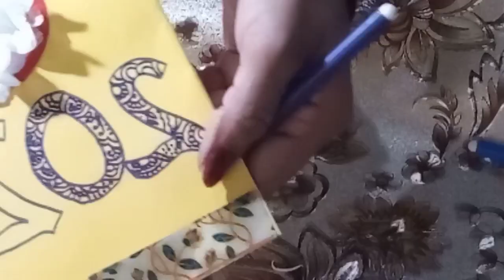New Year Craft Idea| DIY New Year card idea|happy new year card greeting|new year card making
happy new year card greeting
ezyy hacks new year card
2024 new year card
easy new year
easy and beautiful card for new year
2023 new year card
new year card design 2024
new year greeting card 2024
happy new year card making 2024
diy new year card ideas
easy and beautiful handmade greeting card for new year
easy and beautiful greeting card for new year
diy new year greeting card
new year greeting card making ideas 2024 easy hacks
beautiful handmade new year card handmade card
ideas for new year
happy new year 2024 greeting card
simpl and easy top 10 card ideas
top 10 new year card ideas
happy new year card 2024 beautiful
happy new year card 2024 easy
happy new year card 2024
new year card from notebook page
notebook pages greeting card
greeting card from notebook pages
white paper se card banaen
copy ke panno se kya kya ban sakta hai
copy ke panno or white paper se new year card kaise banaye
tissue paper reuse ideas
card making from tissue paper
sweet box reuse idea
wedding card reuse idea

Related tags-
easy new year card

Related links-